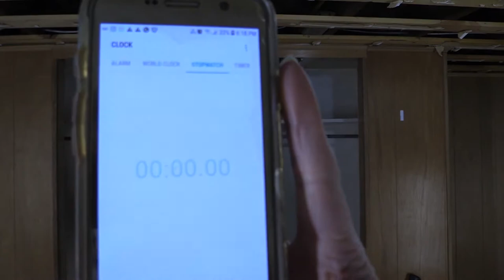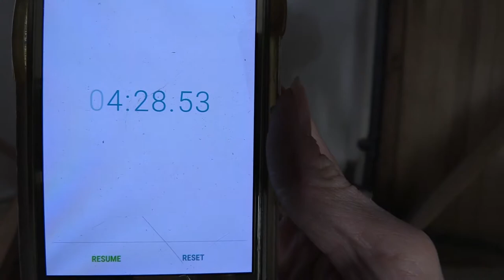Break Time Episode 1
Welcome to our premiere episode of Break Time! Come join us as we demolish random items in unique and satisfying ways. Let's face it, you're on Covid-19 quarantine, we're on Covid-19 quarantine. what else are we gonna do to stay occupied??

Ready Freddies?